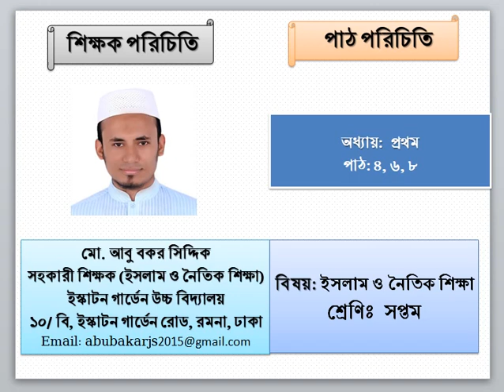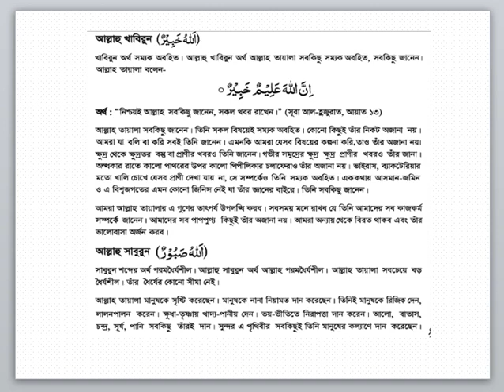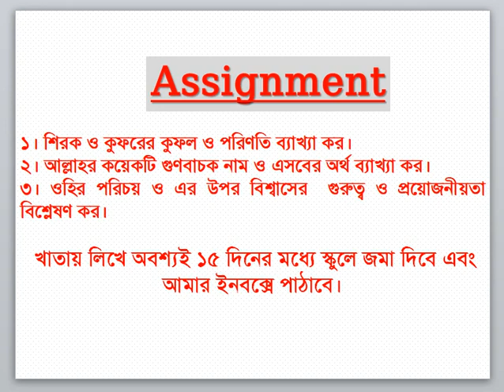ইস্কাটন গার্ডেন উচ্চ বিদ্যালয়, ৭ম শ্রেণি, ইসলাম ও নৈতিক শিক্ষা, বার্ষিক পরীক্ষার প্রস্তুতি-০২